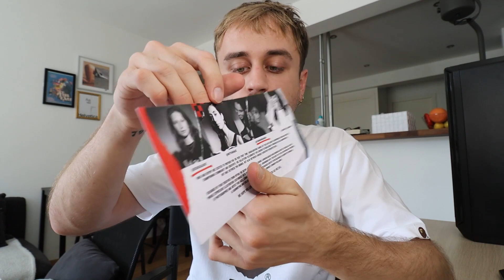J'ai reçu ce colis par surprise...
► INFORMATIONS :
→ Hello les potes ! Petite vidéo bonus aujourd'hui, j'ai reçu un colis de la part de Vans, et clairement je n'étais pas au courant que j'étais sensé recevoir quelque chose de leur part... donc forcément, première idée qui me passe par la tête : vidéo unboxing des familles ! Let's go, venez découvrir avec moi le contenu de ce colis Vans x Depop !

► BONS PLANS :
→ Inscris toi sur Ebuyclub pour te faire rembourser une partie de chaque achats que tu feras sur Internet sur plus de 2100 sites. Pense à installer l'extension navigateur qui te fera gagner 1€ et qui te simplifiera la tâche, et passe par mon lien de parrainage pour gagner 5€ à l'inscription au lieu de 3€ en temps normal
→ Vinted : Inscris toi en cliquant sur ce lien pour bénéficier d'avantages